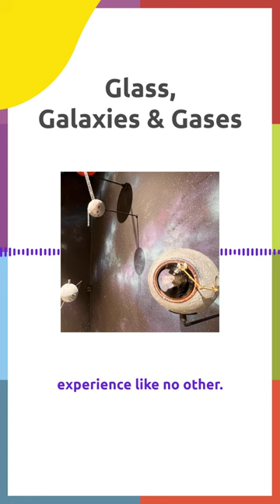Glass Galaxies & Gases, Dylan Lope, Remake Learning Days 2023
Dylan Lope, a 9th grade student at Avonworth High School, talks about Glass, Galaxies & Gases hosted by Pittsburgh Glass Center on May 5th, 2023.